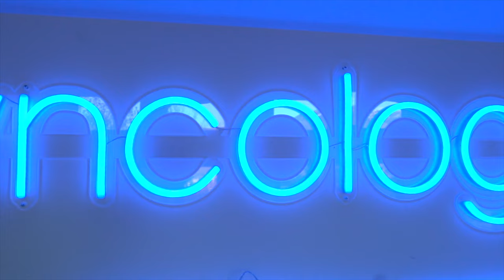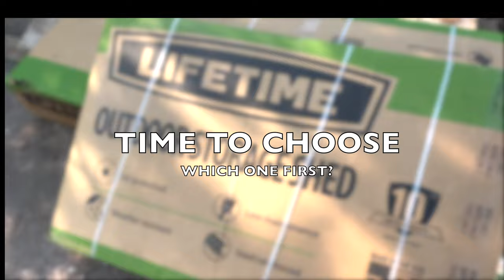It’s NEVER been done before! Choose your own ADVENTURE YOUTUBE series!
MAKE SURE YOU ARE USING THE YOUTUBE APP In WIDESCREEN or ANY BROWSER ON YOUR COMPUTER! OTHERWISE YOUR CHOICES MAY NOT SHOW!

This could be the first ever of its kind and you get to take part in it. Follow the directions in the video, it is going to give you all the information that you need in order to continue on this journey. At any time you can start back over on this video. The link will be in the description area of every video that follows.

Here's the story, I need help. To be more specific, I need help with all of the different tasks that I am doing on the lawn. You were going to get to choose which direction I go and not all of them are going to end in a good way. Just know, you can always start back over and take a different path. There are going to be at least 2 videos cross linked between each choice that you make.  There's no telling how many different paths you might go down, just know that not all of them lead to good things.

I hope you have fun with us, it was definitely challenging to make and if you have any suggestions or comments on adding any chapters I can continue to add onto the story as long as anybody wants to. He will not be able to find the videos as they will all be unlisted aside from this starting point. Good luck and have fun!